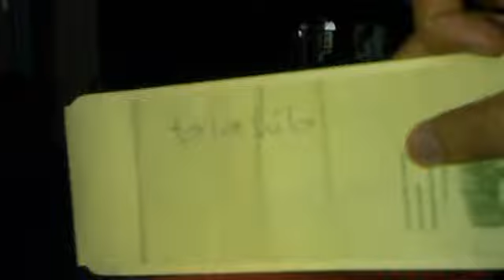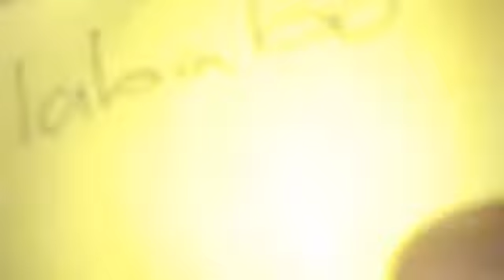pinoy henyo part 3